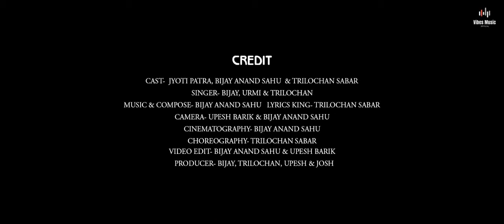janichhe re😎eta love jamana kete pachhe padichhan mor diwana Sambalpuri Song